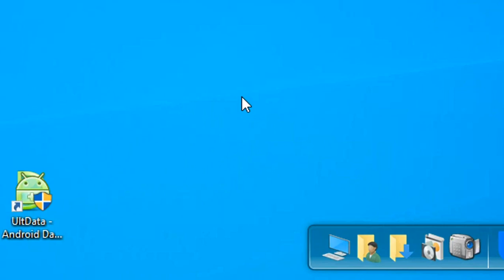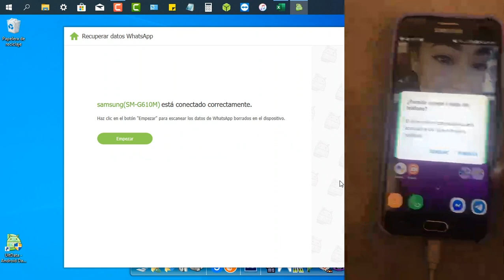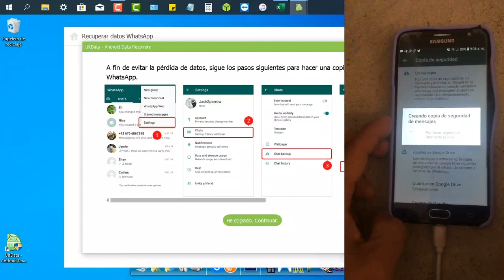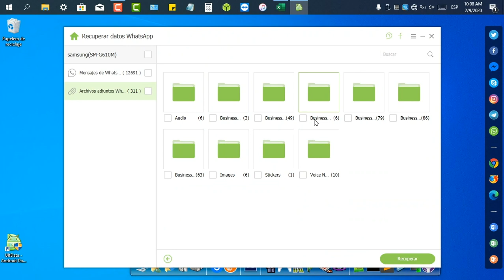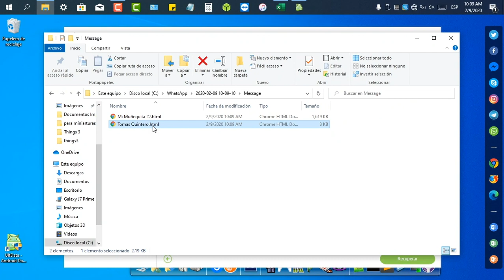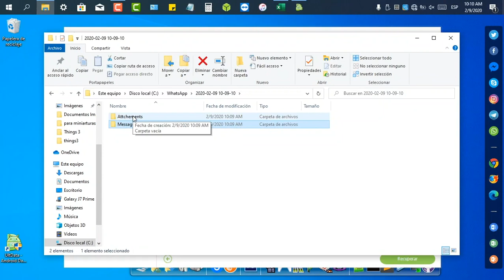Cómo recuperar mensajes WhatsApp borrados Android sin root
¿Se te han borrado tus conversaciones de WhatsApp del celular? Aprende cómo recuperar mensajes de WhatsApp borrados Android sin root

Paso a paso de cómo recuperar chats WhatsApp borrados Android:
1.Descarga e instala UltData - Recuperación de datos Android en un PC o Mac.
2.Conecta tu celular Samsung, Huawei u otro móvil Android.
3.Activa la depuración de USB en el celular.
4.Una vec conectado el teléfono, inicia el análisis para buscar los datos de WhatsApp.
5.Recupera historial de WhatsApp Android.